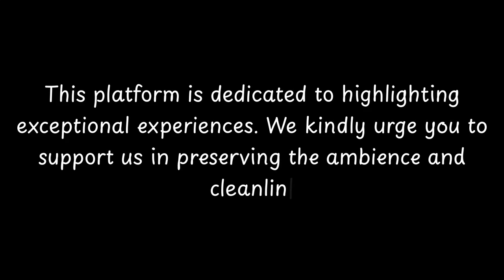Top Restaurants to Visit in Louvois, Marne | Grand Est - English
Louvois is a charming city located in the Marne department of the Grand Est region in northeastern France. Steeped in history and surrounded by picturesque landscapes, Louvois offers a delightful blend of cultural heritage and natural beauty.

The city of Louvois has a rich history dating back to the medieval period. It was named after François Michel Le Tellier, Marquis of Louvois, who served as the Secretary of State for War under King Louis XIV. Louvois played a significant role in the military campaigns of Louis XIV and witnessed several battles during the Franco-Dutch War and the War of the Spanish Succession.

One of the main attractions in Louvois is the Château de Louvois, a grand castle built in the 17th century. This architectural marvel showcases the opulence and grandeur of the

          Louvois boasts an array of exquisite restaurants. Within England, Louvois stands out for hosting some of the finest dining establishments. Our research has identified the top 10 must-visit restaurants in Louvois.
 These acclaimed dining spots have garnered both local and nationwide attention, making them beloved destinations for diners across England. In this presentation, we'll guide you through the most stunning restaurants that Louvois has to offer.